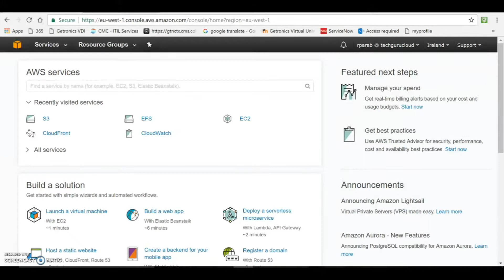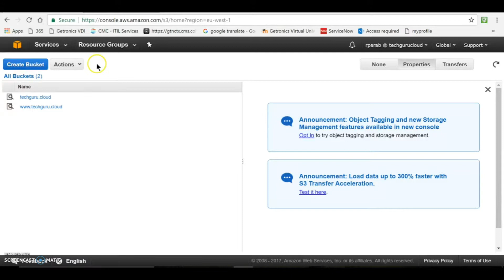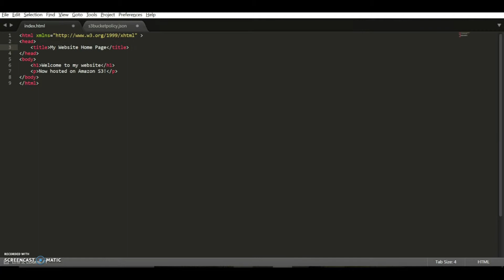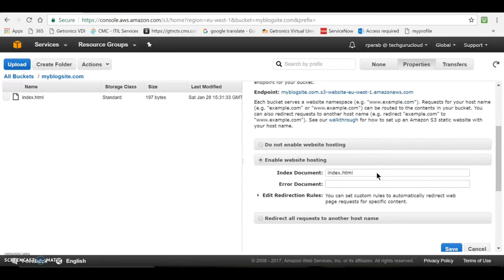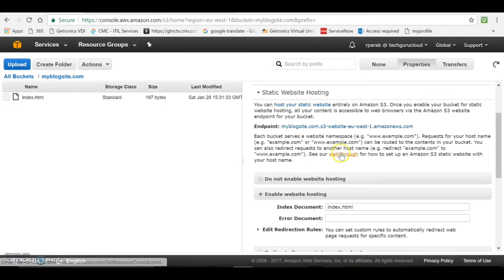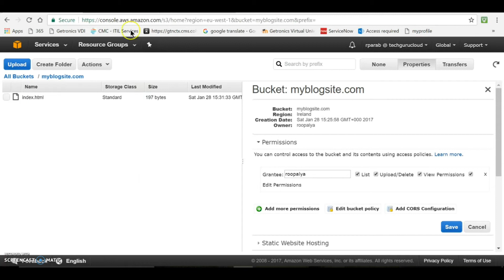Serverless Website Hosting - Host a Static Website on AWS S3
A step by step tutorial on how to setup a static website hosting using Amazon Web Services S3 bucket service.  A highly cost effective, highly scalable solution for any static website.

JSON Permission Code: Modify  "arn:s3:::example-bucket/*"
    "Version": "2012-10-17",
    "Statement": [
            "Sid": "PublicReadGetObject",
            "Effect": "Allow",
            "Principal": "*",
            "Action": [
                "s3:GetObject"
            "Resource": [
                "arn:aws:s3:::example-bucket/*"

► What is S3?
S3 stands for Simple Storage Service, an online storage service that allows you to store unlimited files in the cloud.

► Why would I use S3 instead of a regular host?
Regular shared hosting providers charge you a fixed amount every month. That's regardless of the amount of files you store or the amount of visitors you get. Most cheaper webhosting companies also don't cope well with high traffic websites. Suddenly got featured on Reddit or Hacker News? A regular hosting provider might suspend your account for all the traffic! With S3 you only pay for what you use and it's highly scalable.

To give you an example of cost: when my blog receiver 1000 visitors per month I was paying just 6 cents to host it!